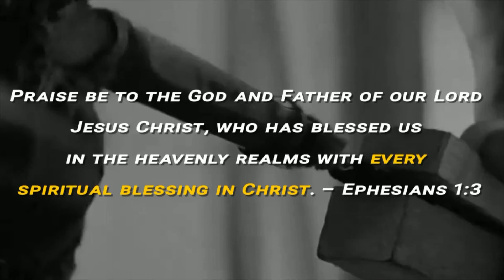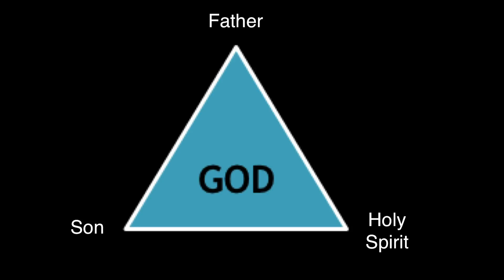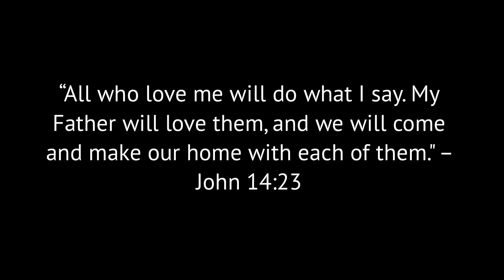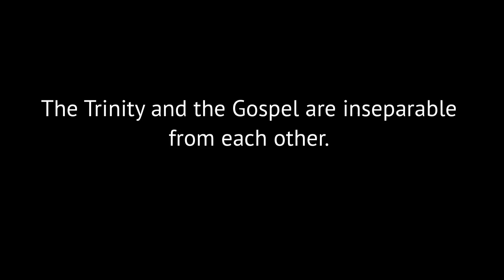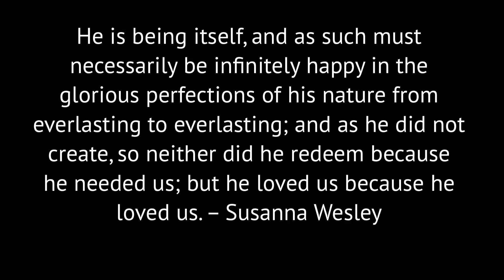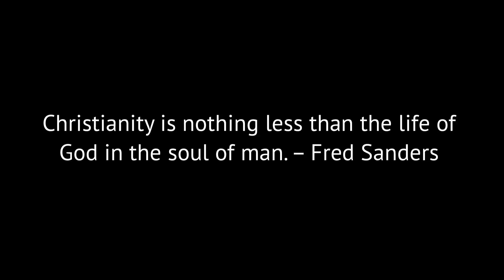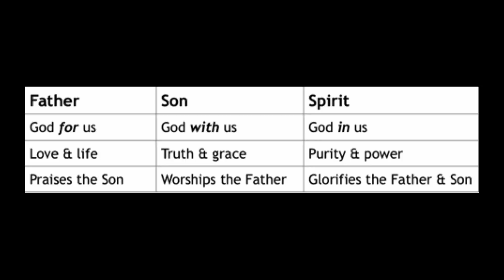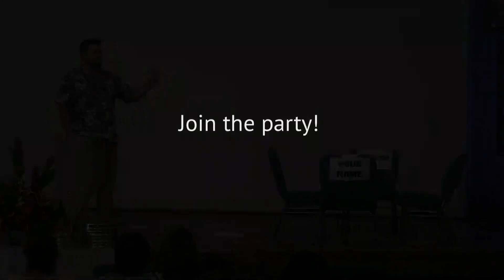38 Wonders #30 God Unites Me with the Trinity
38:30  God Unites Me with the Trinity